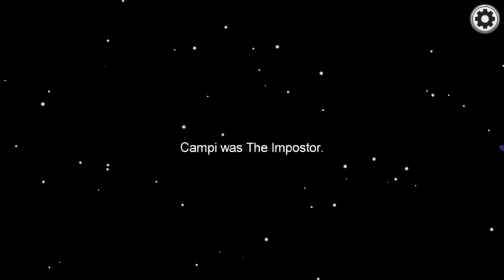Create a title